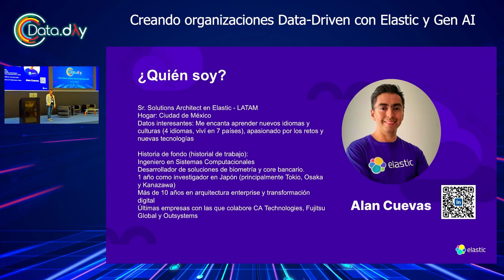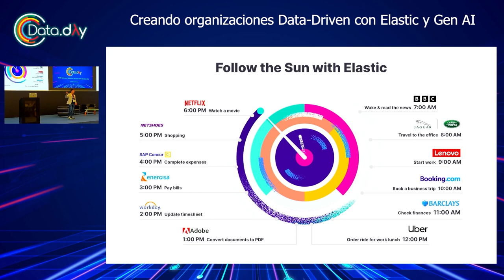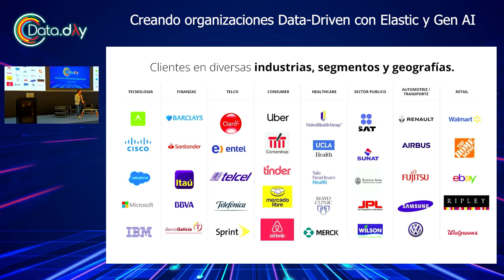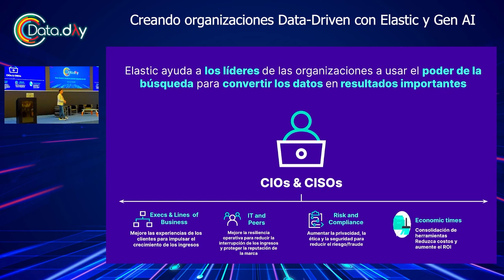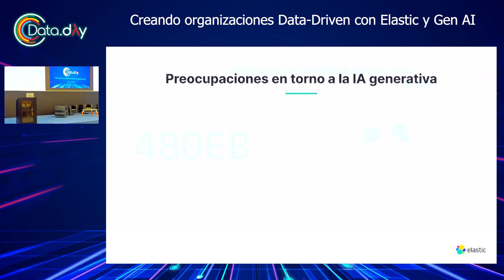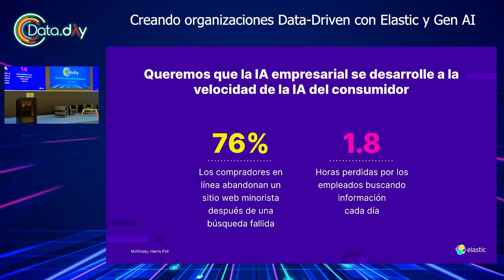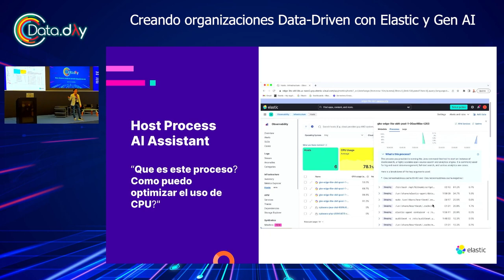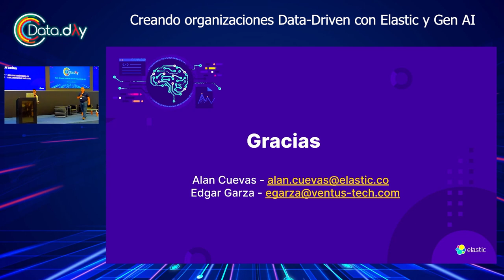Creando organizaciones Data-Driven con Elastic y Gen AI | Data Day Monterrey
En esta charla podrás adentrarte en el potencial del Generative AI para tu negocio, y así abrir la puerta a un mundo de descubrimientos a través de los datos.

Esta sesión fue presentada por Alan Cuevas en Data Day Monterrey 2023.